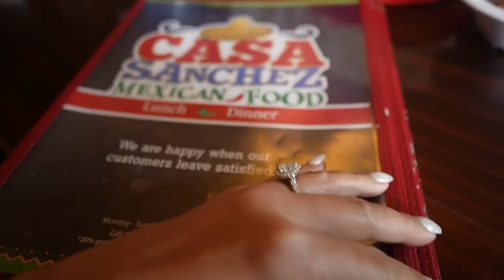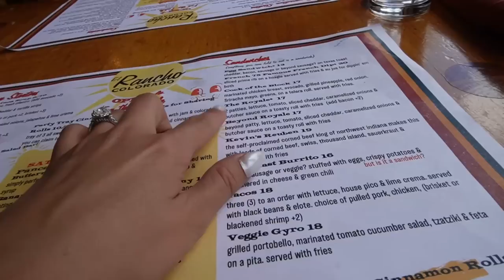La Nieve Estaba A Todo Lo Que da.. Últimos Días En Colorado.. De Vuelta A Casa..